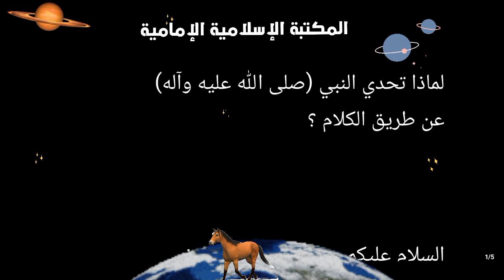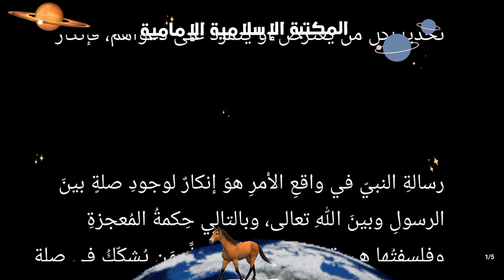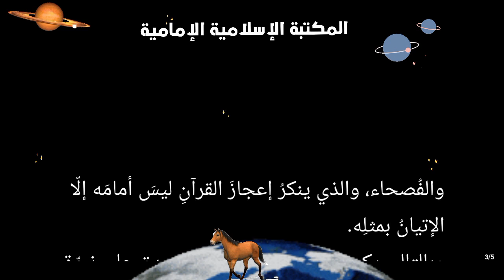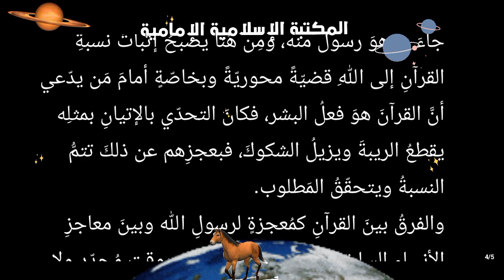🔴🔴 لماذا تحدي النبي (ص) عن طريق الكلام ؟